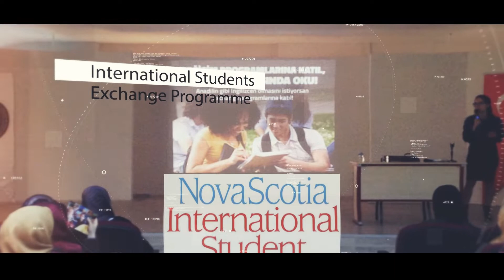İngilizce OKUL TANITIM (2.34 dk)